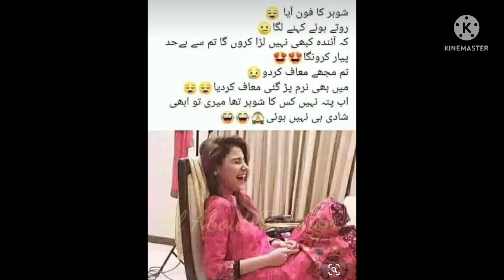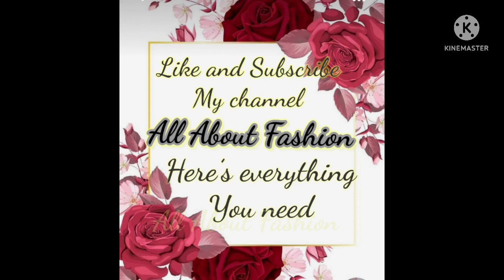Funny images/ funny pics/ muskrati dunya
All About Fashion/ Fun and Masti in pics